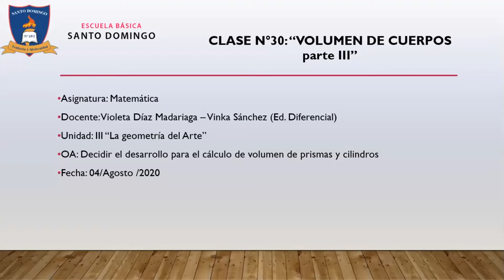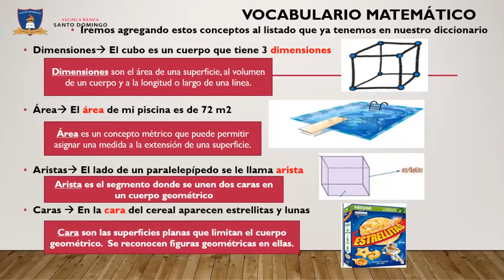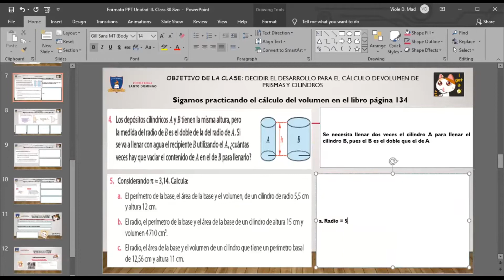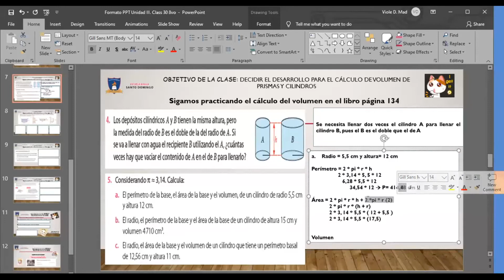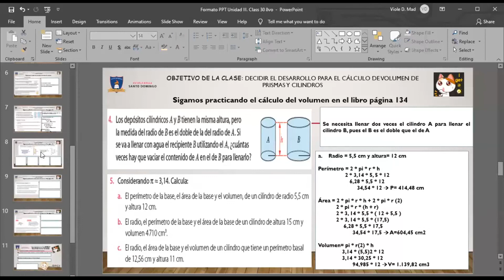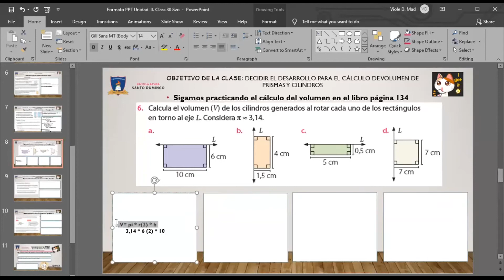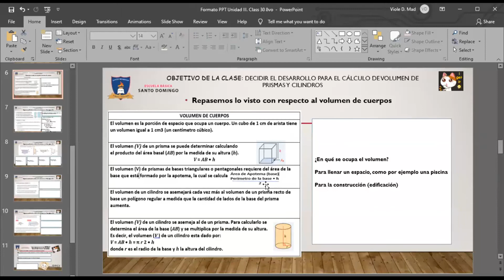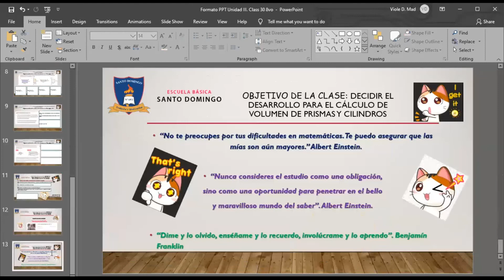Clase 30 - Matematica - 8°Basico